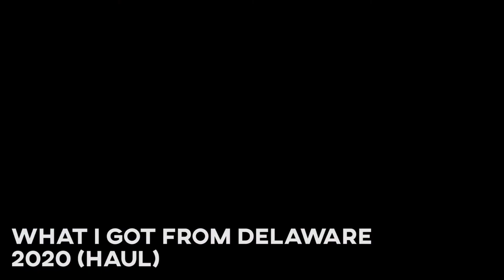ARE YOU READY!?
This is my channel trailer for my YouTube Channel!

I do Vlogs, Scary Videos, Short Films, etc.